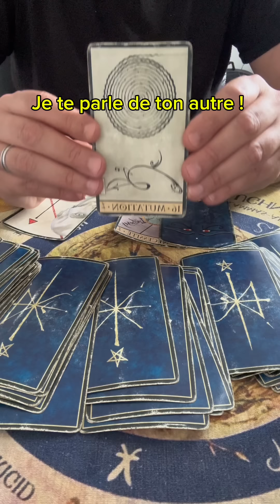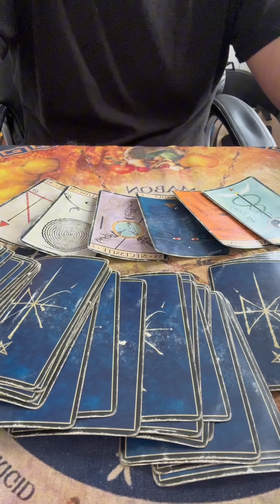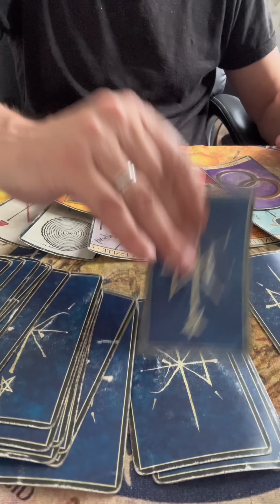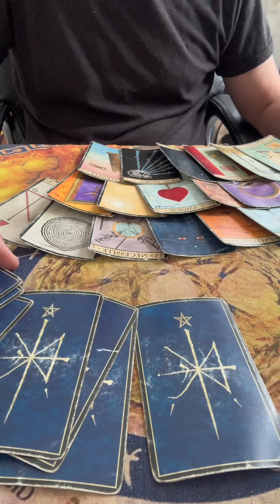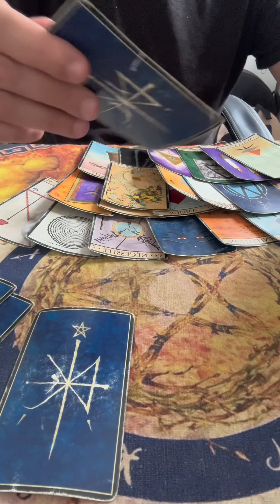Je te parle de ton autre